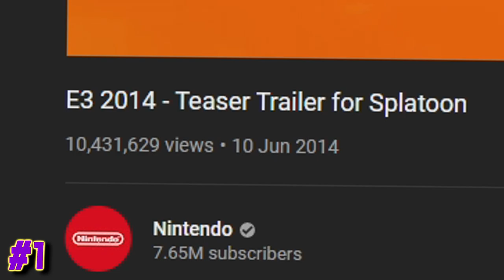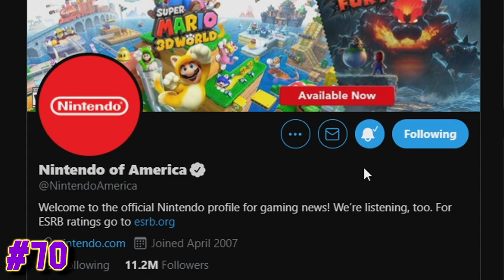70 DUMB Facts in Splatoon 3's Announcement Trailer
Splatoon 3 has finally and officially been revealed for the Nintendo Switch, and I've decided to do something that I don't usually here on this channel: Talk about the "facts" in the reveal trailer.